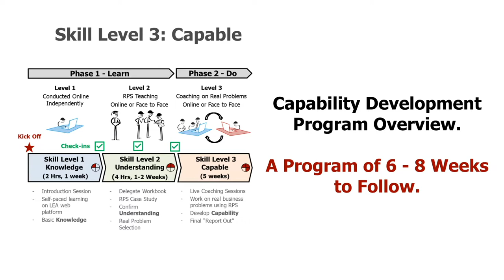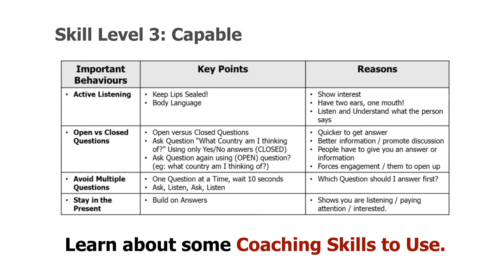Rapid Problem Solving Skill Level 3: Capable Online Course Overview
This course explains the process to follow to develop others in the Rapid Problem Solving (RPS) method. The course explains the debrief sessions after the learning sessions to confirm their Understanding and then how to Coach them to become Capable by solving an actual problem on to an RPS Quadrant Chart. You will learn what Coaching is and isn’t, skills to use to Coach others and a method of evaluating RPS Quadrant Charts to ensure they demonstrate a satisfactory standard of achievement and delegate capability.